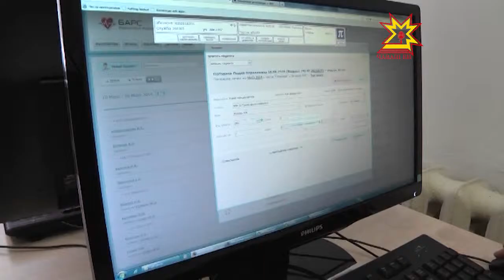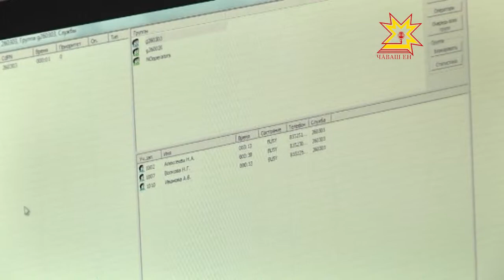Колл-центр «Здоровье» теперь работает без выходных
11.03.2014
Узнать график работы вашего врача, записаться к нему на прием, получить информацию о льготных лекарствах, а также уточнить их наличие в аптеках, теперь можно 7 дней в неделю по единому телефону справочного центра «Здоровье».